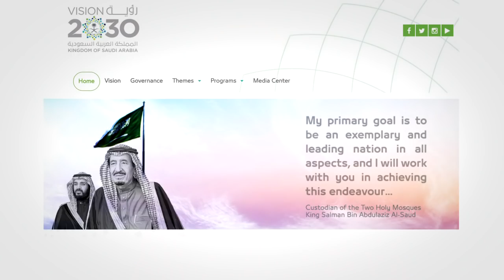PS. Explain This: Saudi Arabia’s Shakeup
In recent weeks, hundreds of princes, businessmen, and ministers in Saudi Arabia have been locked up in a move that is officially being called an anti-corruption drive. Crown Prince Mohammad bin Salman sits at the center of the shakeup, just one of many policy earthquakes that the Kingdom’s heir apparent has helped champion since being appointed in June.